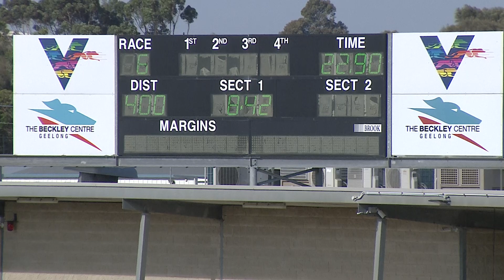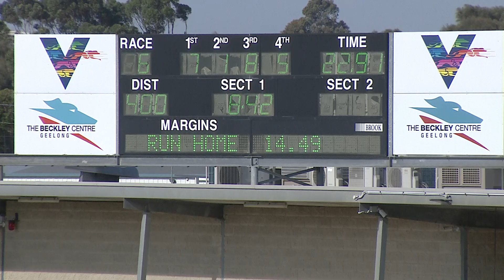GEL TUE 25 JAN 22 R6